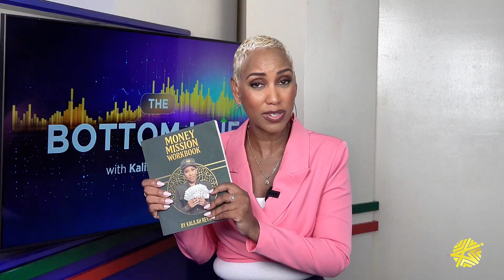Renewables Just Beat Coal For the First Time Ever!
Renewable energy has officially overtaken coal as the world’s largest source of electricity for the first time. Solar and wind power are driving the change, led by countries like China, India, and Nigeria.

Meanwhile, the US and EU are relying more on fossil fuels, and Jamaica is still only at 12% renewables even though several big projects are in the works to push us closer to our 2030 target.